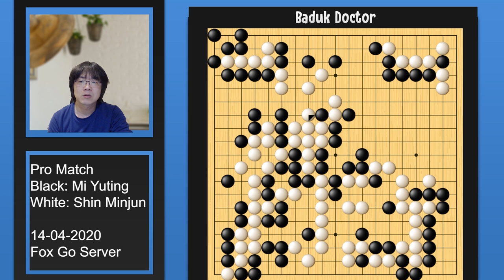[Pro Match] Still Anyone's Game - Shin Minjun against Mi Yuting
"I want to study!": Baduk Lecture / Baduk Supplement Series
"I want to enjoy!": Game Review Series
"I want to train up my skills": Challenger Moves / Road to be Dan Player Series
"I want more easy stuff!": Tailor made content for DDK is coming ^^